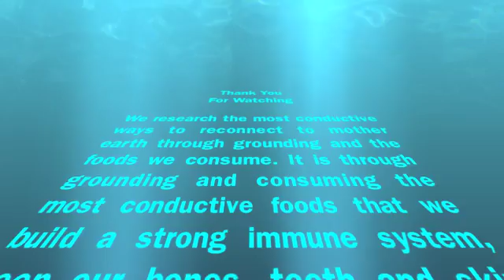Hydration vs Dehydration: Your Body & Why It Matters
Hydration vs Dehydration: Your Body & Why It Matters                   Proper hydration means a lot more then just drinking water everyday like we have been told to do. We must drink live, life giving liquids that are nutrient and mineral dense. These live, life giving liquids, regenerate your bodies ability to conduct the very crucial electrical flow in our body keeping you strong, lean PH balanced and flexible. Join the rehydration revolution today your body will love you for it.